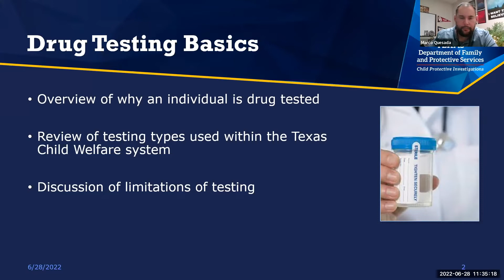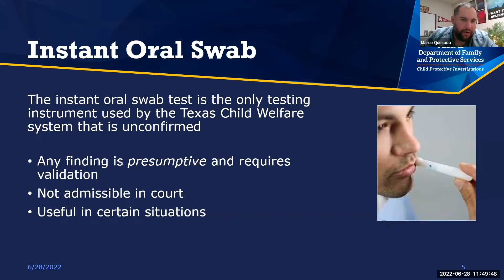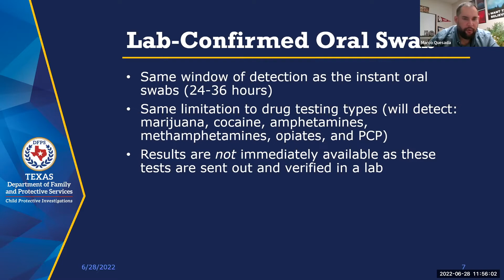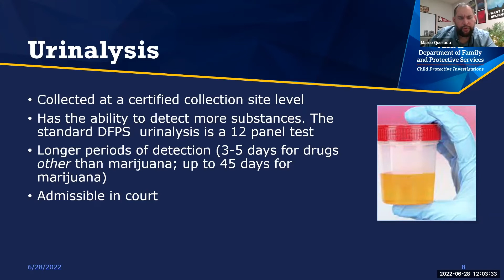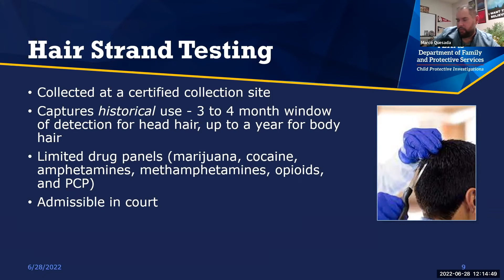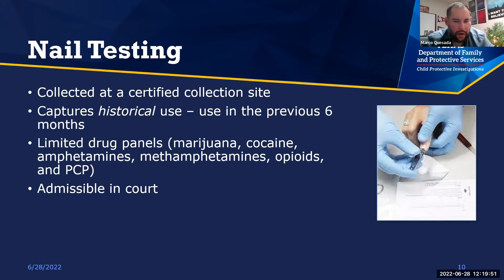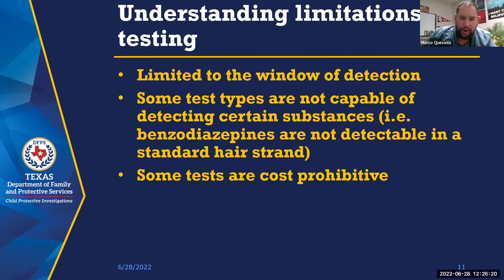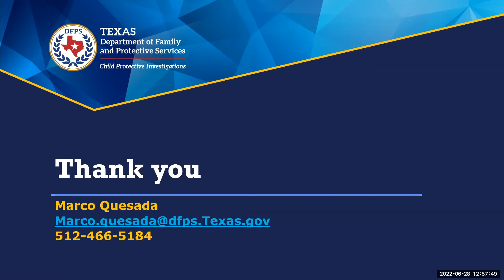Drug Testing Within Child Welfare: An Overview of Drug Testing Tools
Presented at the 2022 NAS Symposium put on by the UTHSCSA School of Nursing